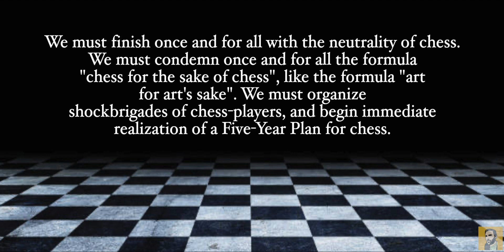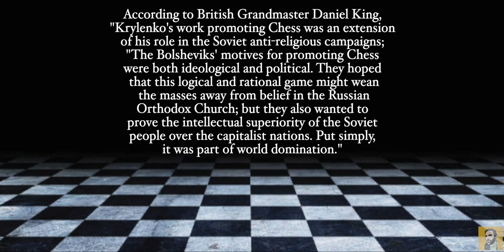Why Russians Are So Good At Chess